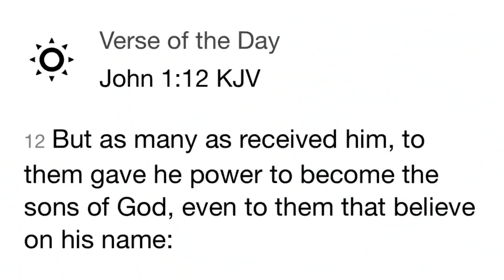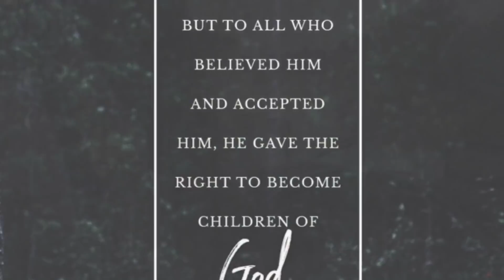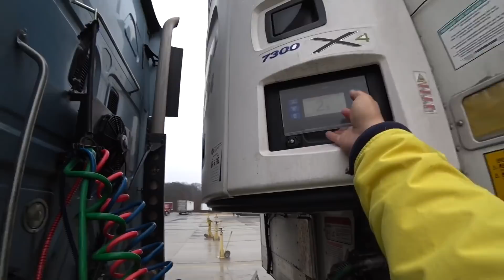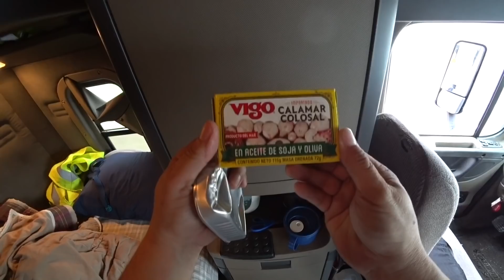2018/124 Octopus 🐙 sandwich